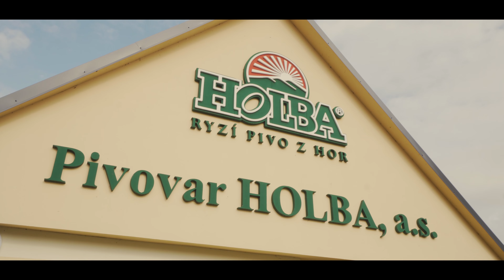Křest Keprníku - Pivovar Holba I 4K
Křest piva Keprník - pivovar Holba Hanušovice 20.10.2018